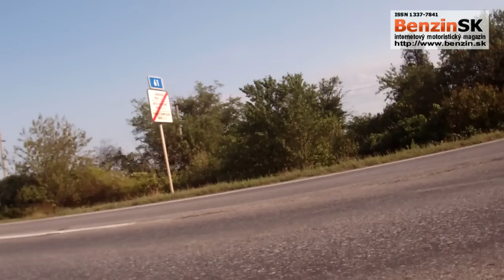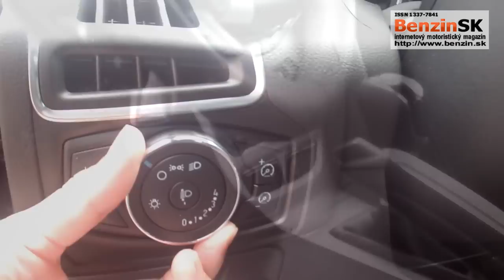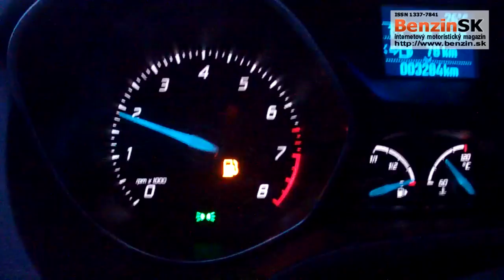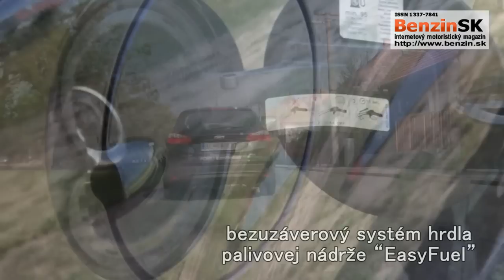Test Ford Focus 1.0L EcoBoost kombi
Testovali sme nový Ford Focus kombi (stupeň výbavy Spirit X) s medzinárodne oceneným Motorom roka 2012 1,0 EcoBoost SCTi s výkonom 92 kW /125 k, šesťstupňovou manuálnou prevodovkou.